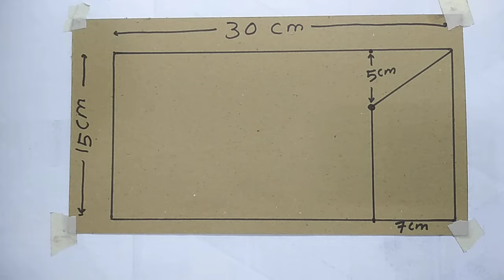3D wall painting decoration simple | bedroom wall painting design ideas | 3D wall modern painting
Material water color paint